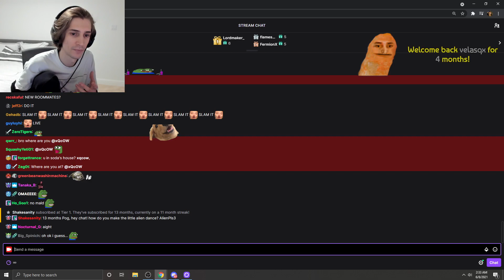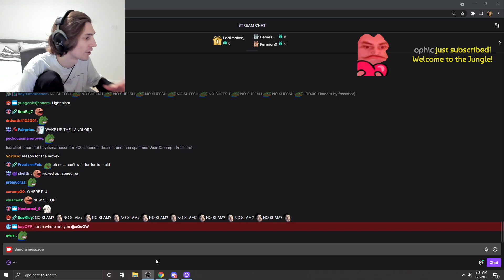XQC GETS KICKED OUT AND LIVES WITH SODAPOPPIN!!!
LulW but fr this is the only/best update he's given about this "chaos" so far. Updates here soon?

Support The Streamers!